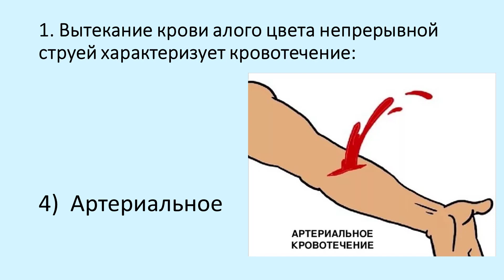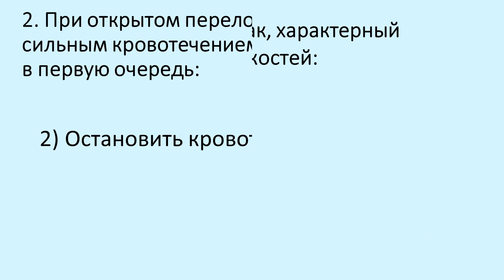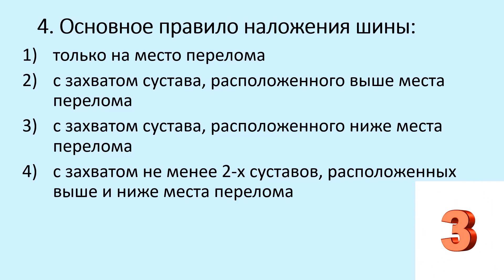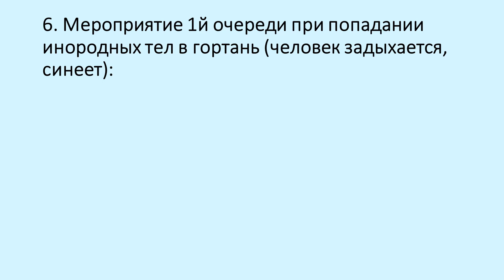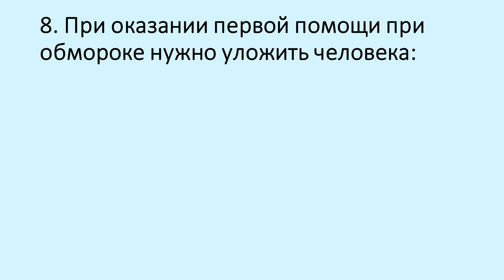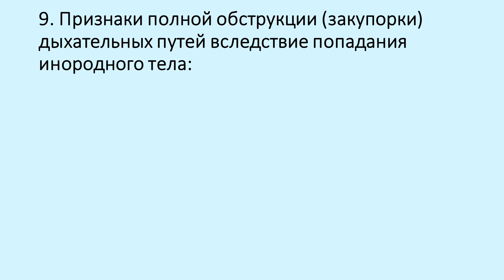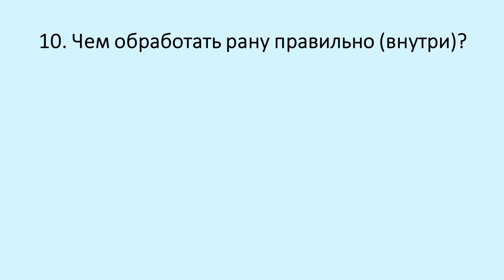ВЫ ЗНАЕТЕ КАК ОКАЗАТЬ ПЕРВУЮ ПОМОЩЬ, ЕСЛИ ОТВЕТИТЕ НА 7 ИЗ 10 ВОПРОСОВ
В экстренной ситуации это может оказаться очень важно для выживания!
Простой тест на знание первой медицинской помощи.
Однако далеко не все взрослые люди смогут ответить на все вопросы правильно.
Проверьте свой мозг!
В комментариях обязательно поделитесь на какую оценку вы прошли тест.

0:00 Вступление
0:10 Вытекание крови алого цвета непрерывной струей характеризует кровотечение
0:45 При открытом переломе конечности с сильным кровотечением раны необходимо в первую очередь
1:26 Абсолютный признак, характерный только для перелома костей
2:58 Соотношение компрессий к частоте вдуваний при проведении сердечно-легочной реанимации взрослому
3:35 Мероприятие 1й очереди при попадании инородных тел в гортань (человек задыхается, синеет)
4:22 Внезапно возникающая потеря сознания - это
4:53 При оказании первой помощи при обмороке нужно уложить человека
5:24 Признаки полной обструкции (закупорки) дыхательных путей вследствие попадания инородного тела
6:01 Чем обработать рану правильно (внутри)?